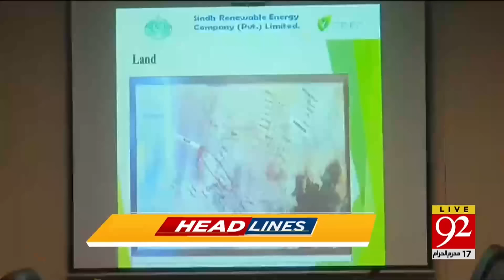Good News for PTI | Imran Khan Victory | Government Big U-Turn | PTI Ban | Headlines 3 PM | 92NewsHD